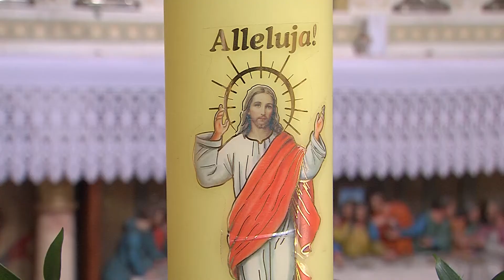Святая месса 06.05.2018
«Это свершается в память обо мне», – дал Христос апостолам власть перемены хлеба и вина в его теле. И сколько раз совершается святая месса, столько раз повторяется жертва Иисуса на кресте.